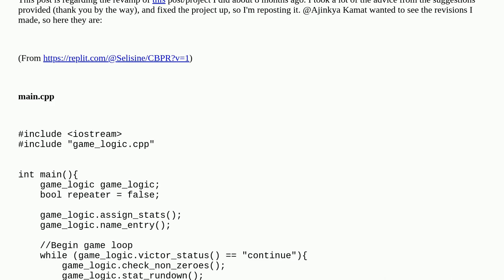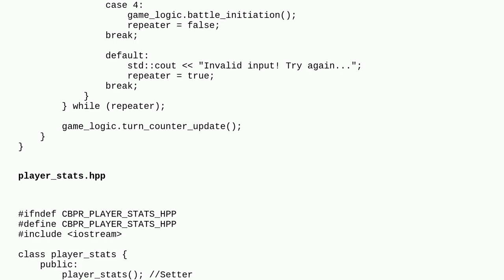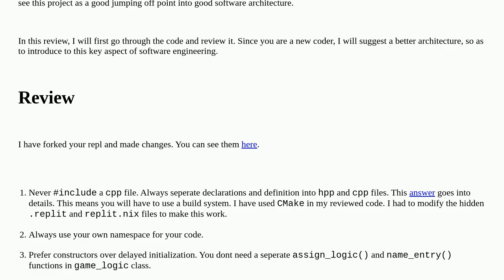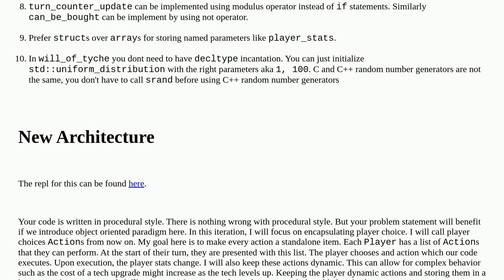Codereview: Re: C++ 4X Game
Re: C++ 4X Game

A special thanks goes out to the community

  c++ game